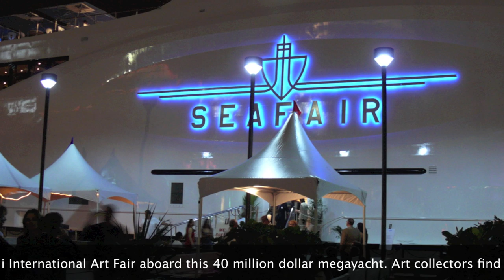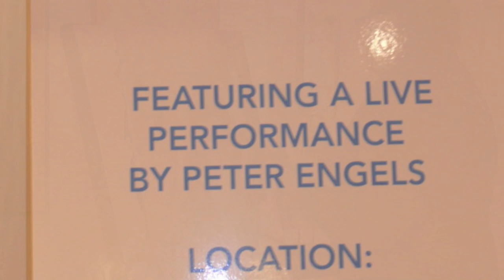ART: Peter Engels at SeaFair Miami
ART: The exclusive art fair on a 4 million dollar mega yacht in Miami showed prestigious art masterpieces from around the world. Belgian artist Peter Engels was invited and gave a live performance when painting Sean Connery's portrait.